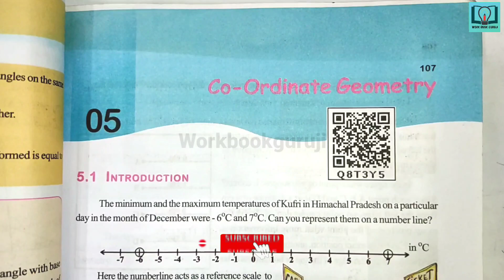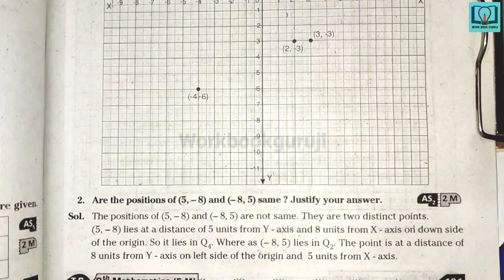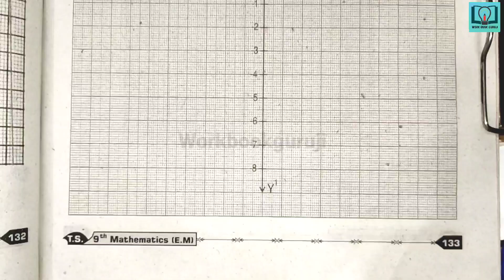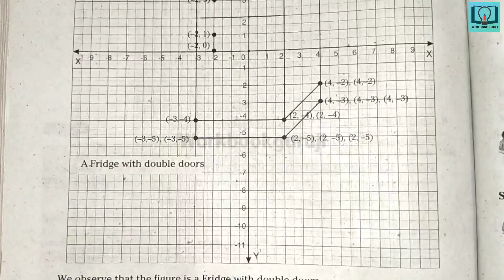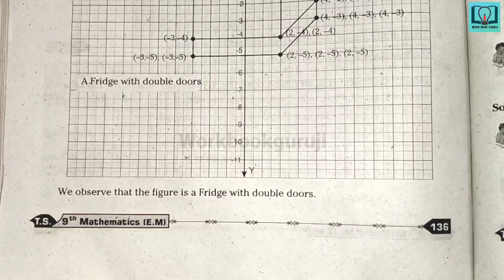9th class | Maths |5.Co - Ordinate Geometry chapter | Exercise - 5.3 |9th maths 5th chapter 5.3 sums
9th class | Maths |5.Co - Ordinate Geometry chapter | Exercise - 5.3 |9th maths 5th chapter 5.3 sums

9th class maths question bank
9th class maths class work
9th class fair notes
9th class
9th class maths work book
9th class maths answers from workbook
9th class maths answers from question bank
9th class maths question bank in hd quality
9th class maths workbook in hd quality
9th class maths TS question bank
9th class maths TS workbook
VGS guide
workbook
Think discuss and write
Do these
Try these
Maths bits